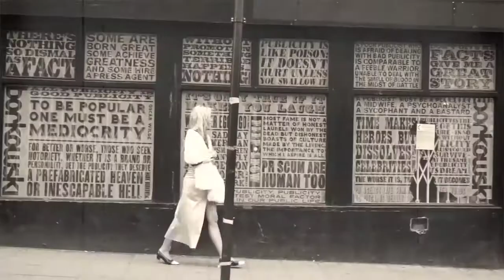Carolina Muse - Girl, tell me the true | lyric song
If you like my song, please let me know.
I'll be grateful for your support...

Take care